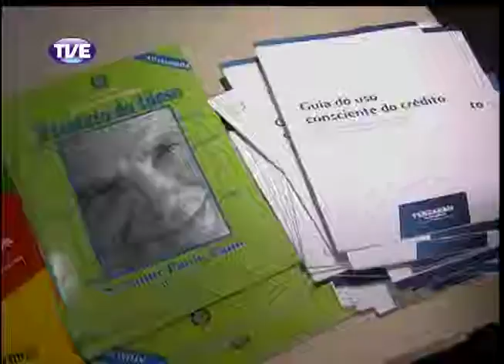Jornal da TVE - Segunda edição - 28/01/2014 - Bloco 3